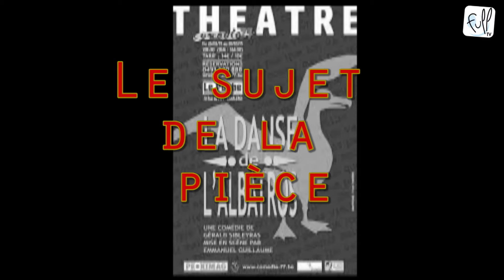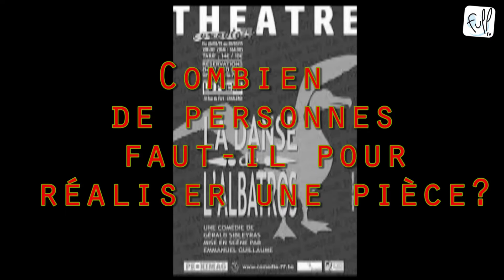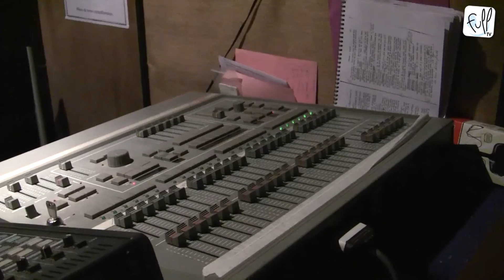Théâtre : La danse de l'Albatros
La Danse de l'Albatros : Présentation de la pièce et des acteurs (Théâtre de poche 2015).

Thierry est zoologiste, spécialiste des espèces en voie de disparition. A 55 ans, il vit avec Judith, 24 ans, belle, désirable et auteur de livres de bain pour enfants.

Suite à un malaise, il s’interroge sur son avenir auprès de cette fille trop jeune pour lui. On est tous prévenus qu’on va mourir, mais pas qu’on va vieillir. Une comédie légère et humoristique.

De Gérald Sibleyras

Mise en scène: Emmanuel Guillaume
Avec: Aurielle Mousty, Christine Michel, Michel Fichelle et Thierry Ledent

Les 26-27-28 février et 01 mars à 20h30 sauf dimanche 16h30 au Le Poche Théâtre - Charleroi

PAF: 14€ - 10€ (-26ans +65ans)